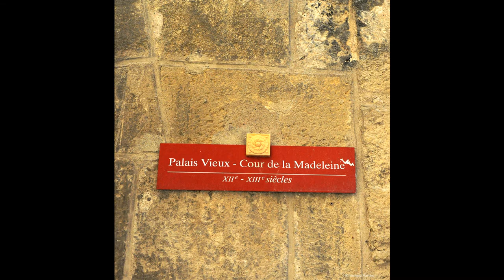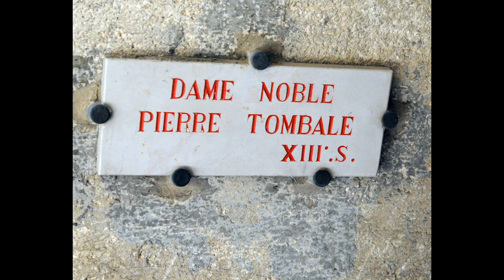©HD Narbonne n°2Photo&Photo Peinture Anciaux Martine Pensées Thomas AndréMondeTVWeb©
8/10/2019
Journal la Dépèche du midi
C'est une découverte exceptionnelle. Des fouilles archéologiques menées par l'Inrap (l'institut national de recherches archéologiques) sur une zone commerciale située à Narbonne, avenue de Gruissan, ont révélé un quartier funéraire de grande ampleur.
Difficile d’imaginer que pendant des années, 1 000 sépultures se cachaient sous un parking de Narbonne, dans une zone commerciale en plein aménagement. C’est pourtant ici, le long de l’avenue de Gruissan, bordée par le canal de la robine, qu’une nécropole antique gigantesque sort de terre.
Sur ce site de 2000 m², les archéologues de l’Inrap ( L’Institut national des recherches archéologiques préventives) ont déjà découvert 300 tombes qui datent du Ier et IIème siècle après Jésus-Christ. Ils estiment que le lieu en compte 1 000. «Le site est exceptionnel au niveau européen voire mondial car les tombes sont parfaitement conservées alors que généralement on ne trouve que les fonds de sépulture. Ici, elles sont restées quasiment entières. C’est une découverte comparable à Pompéi», explique Marie Rochette, responsable des fouilles sur le site. Un millier de sépultures presque intactes, c’est du jamais vu.

20/9/2019  VOIR  OU REVOIR
UNE VILLE A VISITER
PRESENTATION© ©HD Narbonne n°2Photo&Photo-Peinture Anciaux Martine
 Pensées Thomas AndréMondeTVWeb©

NARBONNE article cityzeum,

Le cloître de la cathédrale Saint-Just-Saint-Pasteur est imbriqué entre l'église
 et le Palais des Archevêques. Sa construction débuta en 1349 mais ne fut achevée qu'en 1417.
 Entre-temps, la peste et les désastres de la guerre de Cent ans avaient frappés durement la région.
 Etaient venus s'y ajouter les querelles opposant le clergé aux consuls de la ville.
Bref, les priorités étaient ailleurs ! Le cloître est constitué de quatre galeries couronnées
 d'une balustrade percée d'élégantes ouvertures quadrilobées. Les contreforts des arcades
sont ornés de gargouilles et chargées de beaux pinacles de style gothique flamboyant.
 Par la galerie ouest, on accède au Jardin des archevêques.
 Dans la verdure, à l'ombre de la cathédrale voilà un véritable petit paradis.

Narbonne  ville du sud de la France, située sur le Canal de la Robine.
 Elle est connue pour sa station balnéaire : Narbonne Plage.
La construction de la cathédrale gothique Saint-Just-et-Saint-Pasteur
 qui a débuté au XIIIe siècle n'a jamais été achevée. Près de la cathédrale,
le palais des archevêques abrite des musées d'Archéologie et d'Art